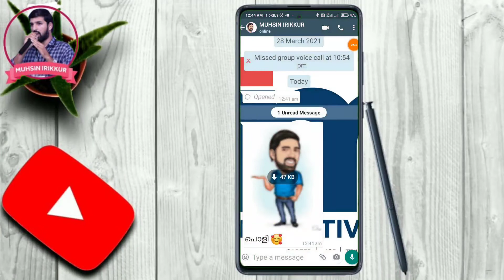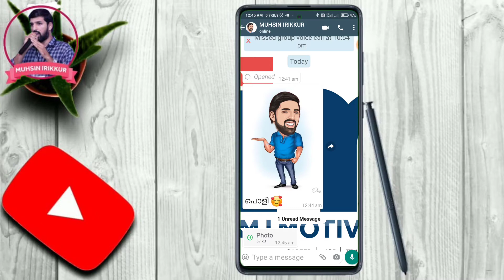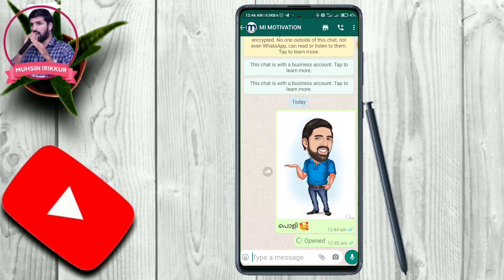What Is View Once Feature On WhatsApp | Recover View Once Photo In WhatsApp..?